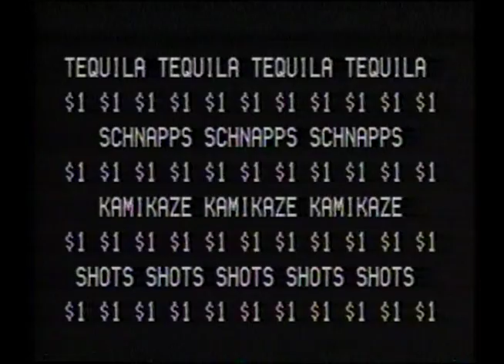Shorts, Shots, Rock & Roll 4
Another version of the hit SSR&R promo. People just loved the song, the visuals, the concept and the fun!!